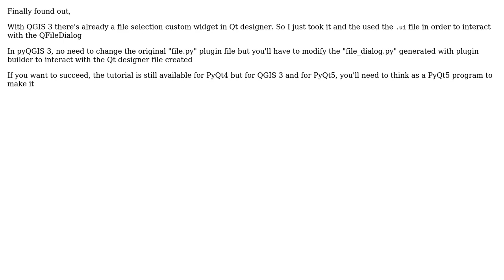GIS: QGIS 3.4.4 - PyQt 5 - Browsing button doesn't react with QFileDialog.getSaveFileName()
With thanks & praise to God, and with thanks to the many people who have made this project possible! You are responsible for your own actions.